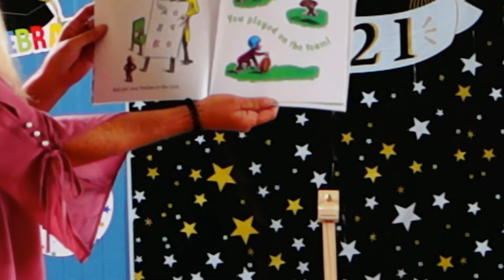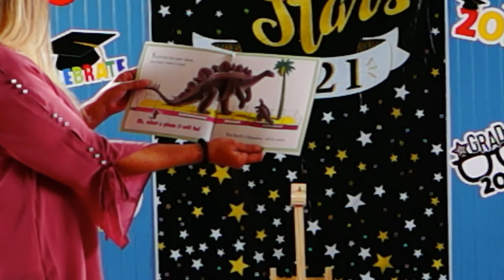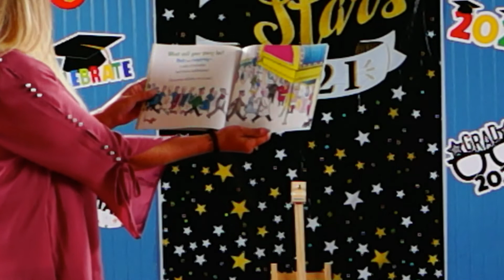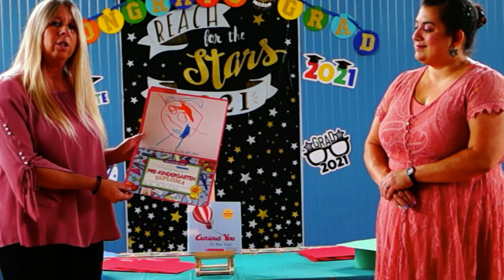UPK 1 North Graduation 2021